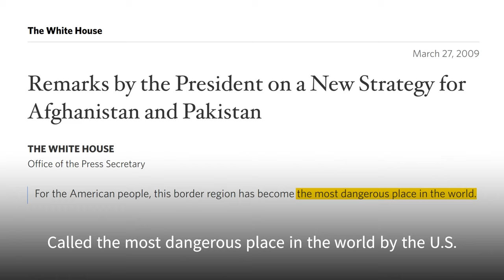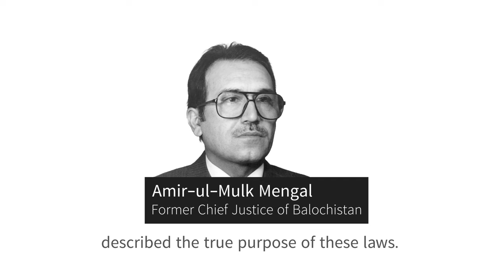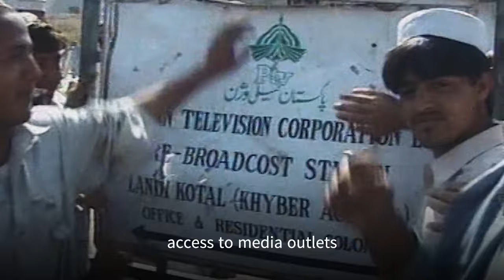What’s next for Pashtuns in "the world’s most dangerous place”?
Today, FATA is the most underdeveloped, poverty stricken, and unstable area of Pakistan. Until this year, the tribal Pashtuns did not have any political influence, access to media outlets or self-determination since they were under the British-era laws. That changed when they were integrated into Pakistan in May 2018, but plenty of work still remains to be done in “the world’s most dangerous place.”